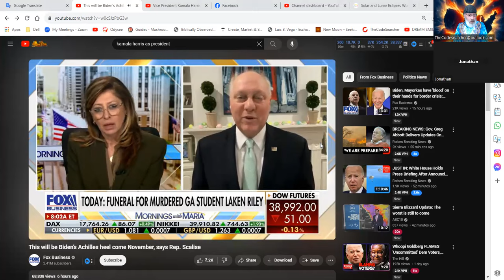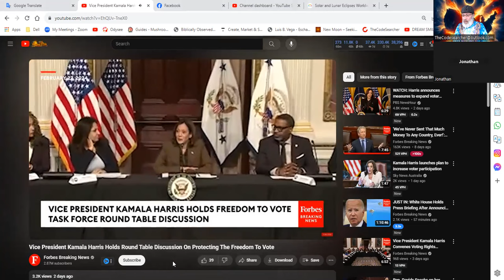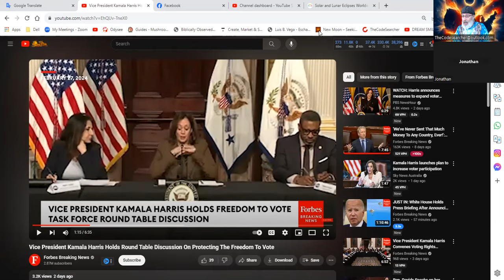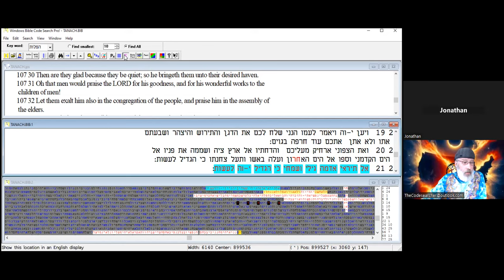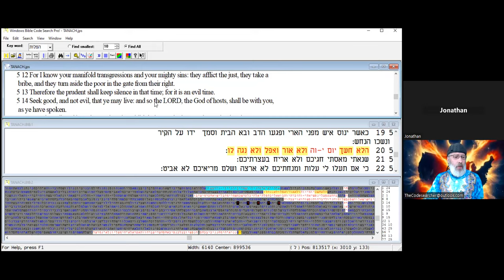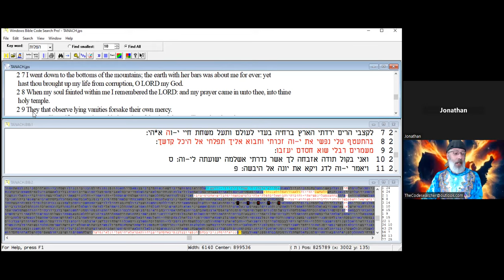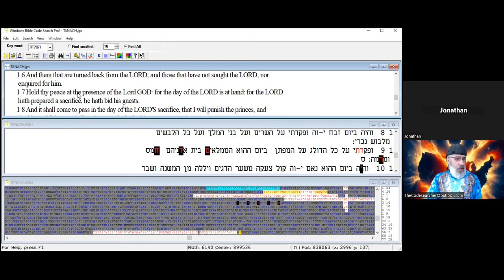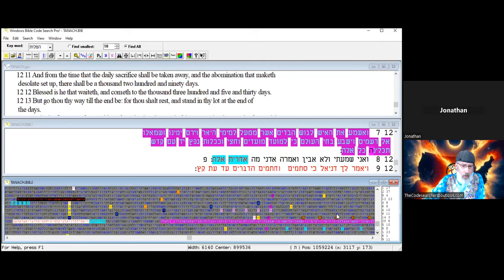Unexpected Turn: Biden's Resignation, Kamala Sworn In - Eclipse & Blood Moons 2024 Rapture?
Jonathan shares codes from the latest latest Buden resigns - Kamala as president   bible Codes
You dont want to miss this presentation from Jonathan the codesearcher
RAPTURE 2024?
Bible Codes
Torah Codes
BIden Resigns bible code
Kamala As President Bible code
 Eclipse & Blood Moons 2024
Unveiling the Eclipse, Election, and The  Trump Bible Code